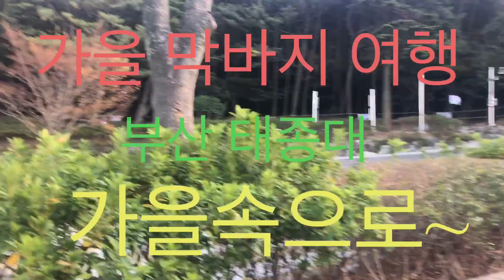부산 태종대 공원 가을속으로ㅡInto the fall of Taejong Grand Park in Busan.